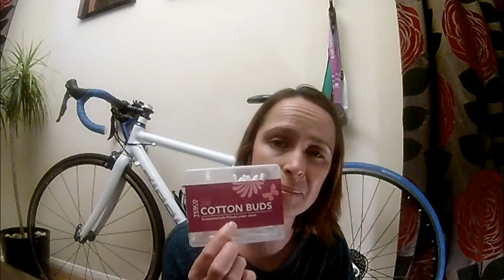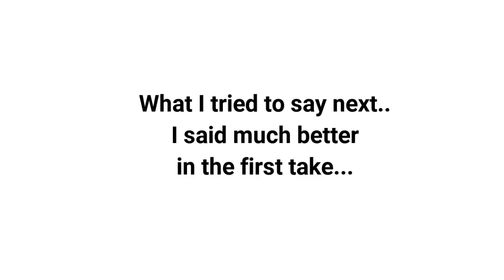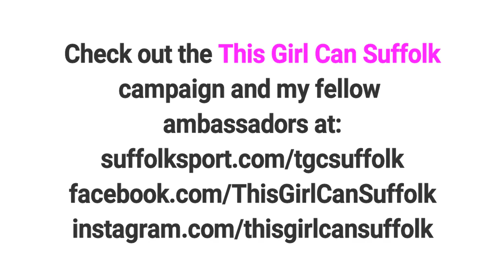Post Op Reflections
I've just had a septoplasty fix a deviated septum and hopefully help prevent recurrent sinus infections. I wanted to reflect on my experience of this and give some tips to hopefully help anyone else who might have to have one.

I also wanted to explain how this is going to affect my fundraising plans for the remainder of the year. And also touch on how anxiety has been affected by the surgery, and vice versa.

My online blogs about my pre- and post-op experiences, the subsequent recovery and complications can be found here:

My post-septoplasty emergency survival kit contained:
- Rubbing alcohol (available from amazon for £4-5)
- Cotton buds – a LOT of them
- Naseptin nasal cream (on prescription)
- Antihistamine spray (Otrivine – also prescribed)
- Bepanthen cream
- NeilMed Sinus Rinse bottle
- Plus plenty of tissues…and a mirror 😊
- Oh, and ice packs. I didn’t mention ice packs in the video!

Any questions, please leave them in the comments section below :)

Music on video: Castle on the Hill by Ed Sheeran, from the album 'divide'

I am one of 70 or so Ambassadors for The This Girl Can Suffolk Campaign. You can follow the campaign at Facebook, Twitter, Instagram or Suffolk Sport (links in profile info - see 'About' section)